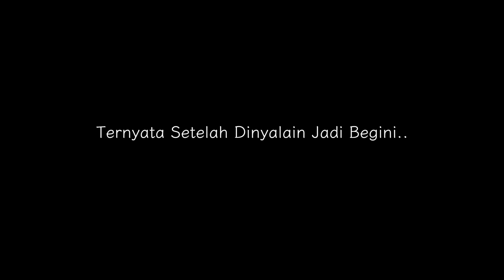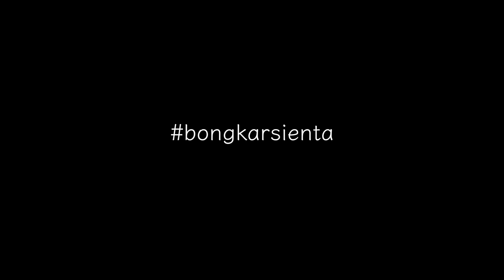Benarin Wiper Belakang Toyota Sienta Indonesia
Hai mumpung lagi rajin upload dikarenakan sudah Monetization enabled. Makin tambah semangat

Mungkin pernah setelah dari body repair malah wiper salah posisi.
Video ini bisa membantu untuk benarin posisi wiper belakang toyota sienta.

Kalau ada yang kurang jelas boleh komentar ya.

Support Channel Drive Toyota Sienta Dengan Membeli
Belalai

Leather Pouch Untuk Smart key Sienta V dan Q

Leather Strap Peredam

Atau Market Place Yang Berikut :

Lebar 2cm

Lebar 1.5cm
Bukalapak :